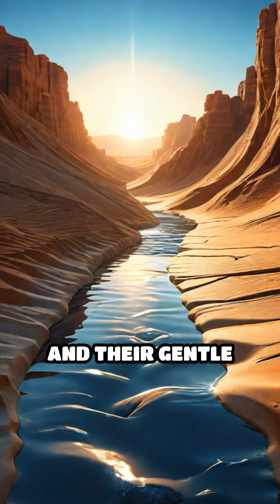Secrets of Ancient Water Engineering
Discover how early societies mastered water management, building sustainable irrigation systems that still inspire engineers today!